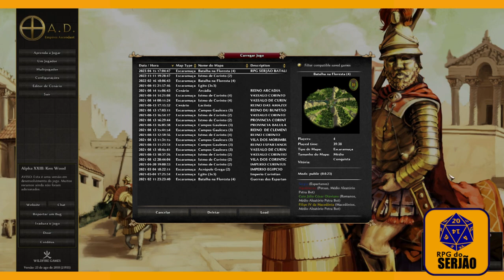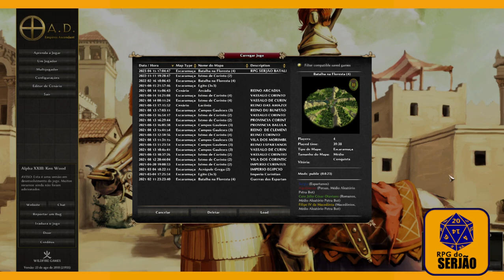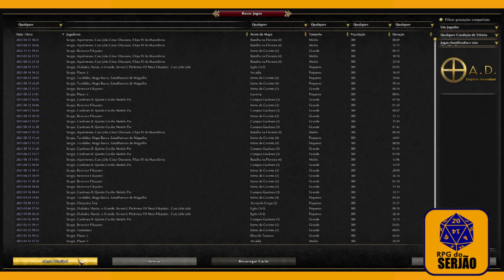RPG DO SERJÃO - ESTREIA - O A.D - ESTRATÉGIA MEDIEVAL.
Estaremos falando e jogando  esse jogo no RPG DO SERJÃO
O A.D. Ascendência dos Impérios . Esse jogo tem em português, clique em configurações.
Esqueci de regular o som, falha, mas dá para ter uma noção do jogo.